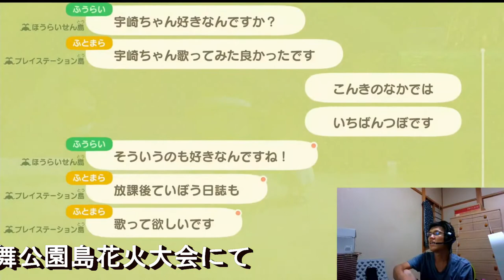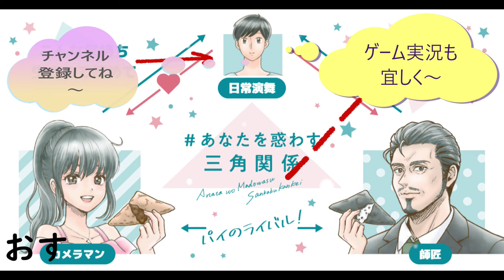放課後ていぼう日誌OPとED歌ってみた。何が釣れるかな？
花火大会の時に来たリクエストにお応えして「放課後ていぼう日誌」のOPとEDメドレーで歌ってみました。この歌で何か釣れるかな？いや何を釣るんだよって話ですが……